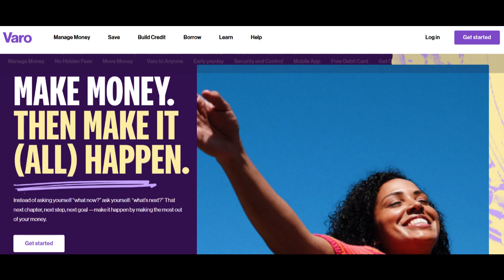🔥 Varo Credit Card Review: Pros and Cons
The Varo Credit Card is a financial product that presents a unique set of advantages and drawbacks, necessitating a careful assessment to determine its suitability for individual financial objectives.

On the positive side, one of the standout benefits of the Varo Credit Card is its seamless integration with the Varo Bank ecosystem. The Varo app, known for its user-friendly interface, extends to the credit card, offering cardholders the convenience of managing their finances, tracking spending, and accessing financial tools, all in one place.

Moreover, Varo Bank often adopts a fee-free structure for its credit card, allowing cardholders to avoid common credit card fees like annual fees and foreign transaction fees. This fee transparency can lead to considerable cost savings over time.

Additionally, the Varo Credit Card frequently features competitive interest rates, which can be attractive to individuals looking to carry a balance or finance purchases. The card's variable APR is often competitive compared to other credit cards in the market.

However, there are certain drawbacks to consider. One limitation is Varo Bank's exclusive online operation, which may not accommodate individuals who prefer in-person banking services or require access to physical branches for specific banking needs.

Furthermore, while the Varo Credit Card offers benefits such as fee transparency and competitive interest rates, it may not offer the same level of rewards and perks as some other credit cards. Cardholders seeking cashback rewards, travel benefits, or exclusive discounts may need to explore alternative credit card options to meet their specific preferences.

Another aspect to consider is the Varo Credit Card's eligibility criteria, which may not align with everyone's financial situation. Prospective cardholders should ensure they meet the bank's eligibility requirements before initiating the card application.

In conclusion, the Varo Credit Card offers convenience through its app integration, fee transparency, and competitive interest rates. Nevertheless, potential challenges related to the lack of physical branches, fewer rewards and perks, and specific eligibility criteria should be thoughtfully assessed when determining if the Varo Credit Card is the right fit for your financial goals and spending habits.